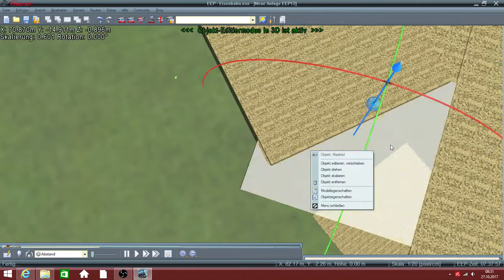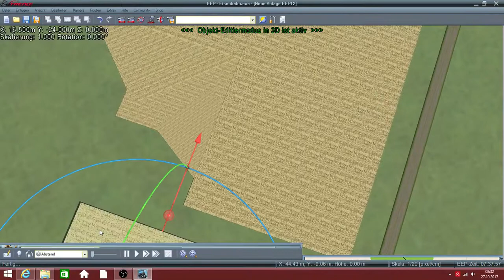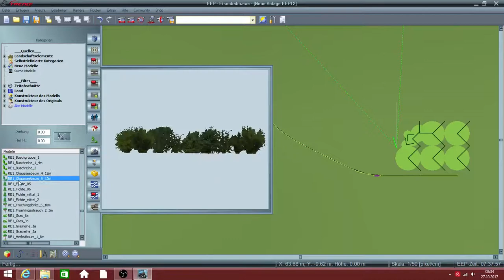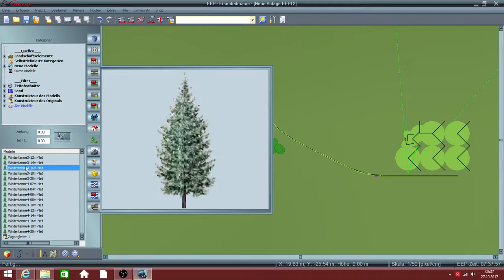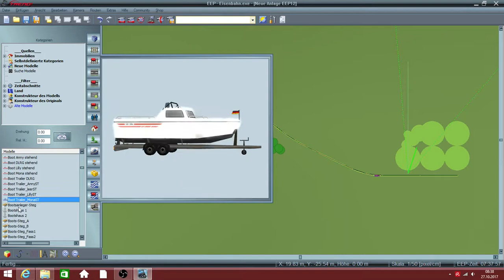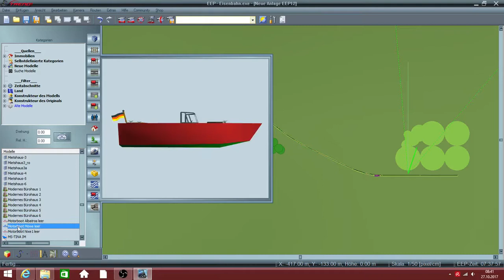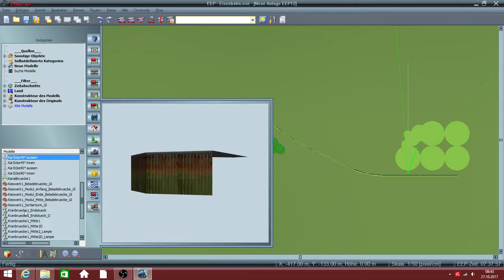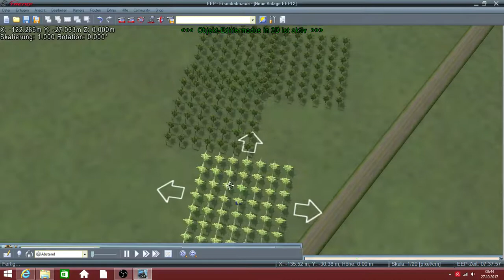EEP 12 03